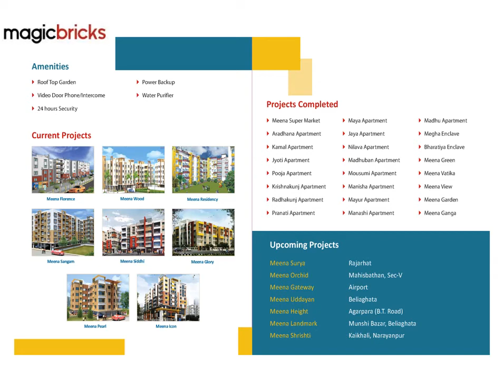Meena Sparsh Rajarhat, Kolkata